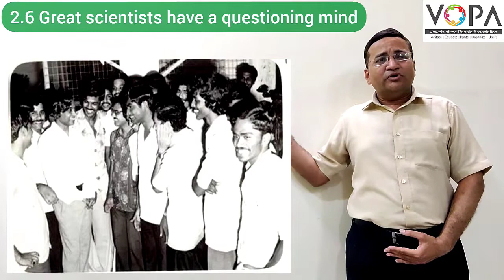7th | English | Chapter 2.6 | Great Scientists Have Questioning Mind | V4 | VSchool